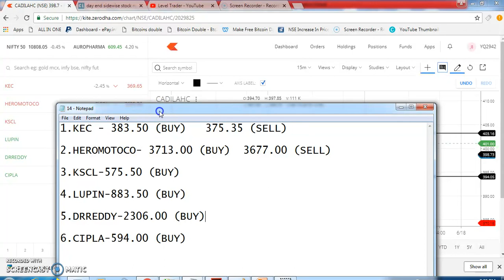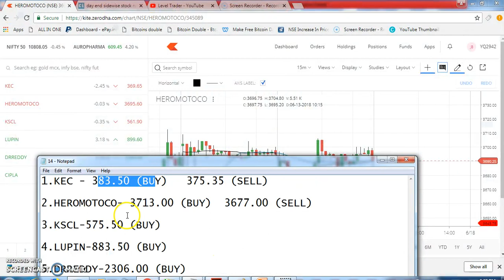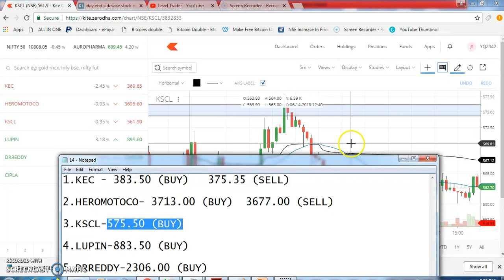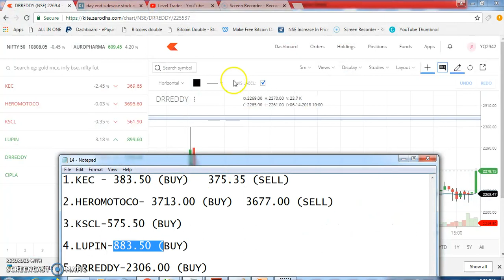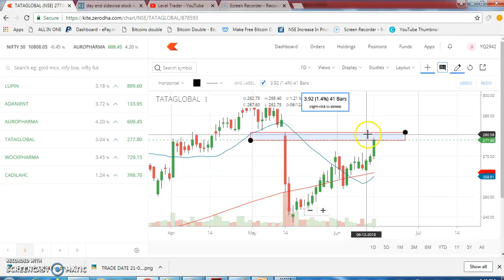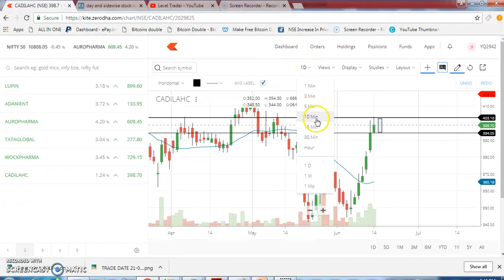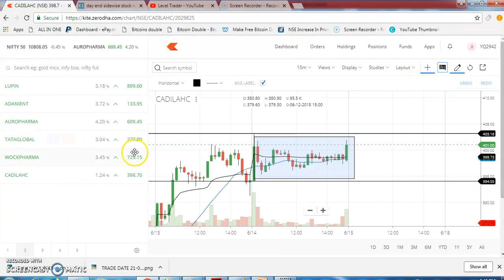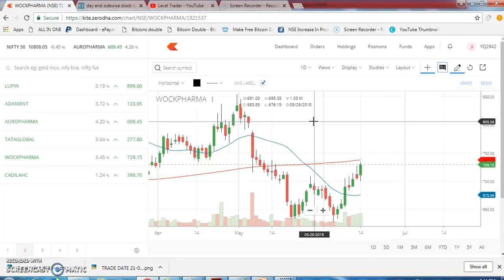INTRADAY TRADING STOCKS FOR TRADE DATE 15 06 2018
Level trader 84i

Copyright of level trader. Downloading this video from YouTube would be in violation of the copyright. Users are allowed to ONLY watch this video training from the YouTube.